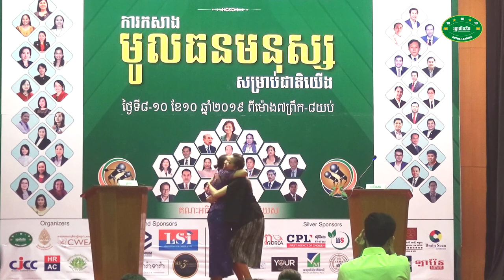07-Women Debate on Leadership 2019 - វគ្គ២គូទី១ ៖ អ្នកមានសុខភាពល្អ ទើបអាចក្លាយជាមូលធនមនុស្សរបស់ជាតិ